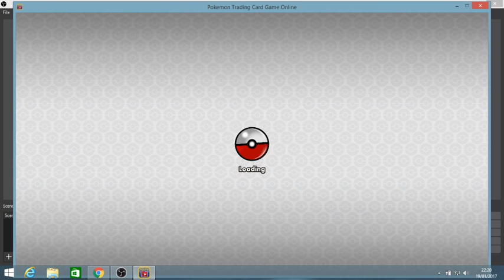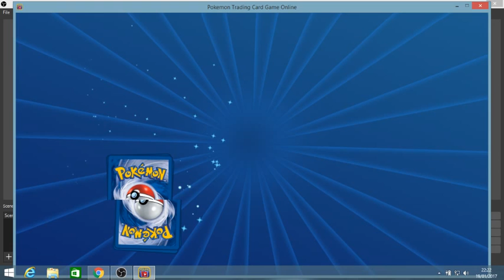Pokemon Online TCG - Pack Openings 2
Pokemon Online TCG - Pack Openings i got a whole bunch of codes so i am planning on opening at least 5 every day or 2 since it was my first video i got 6 of them 5 from the Generations Set and one from XY Hope You Guys Enjoy tho  ;)

Want to see any packs open let me know i will open them for you in a future episode!